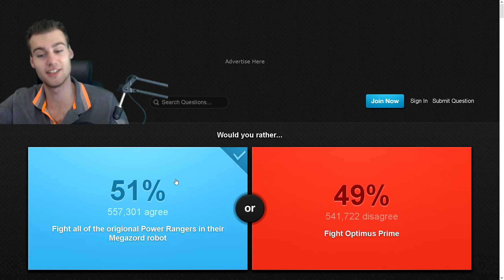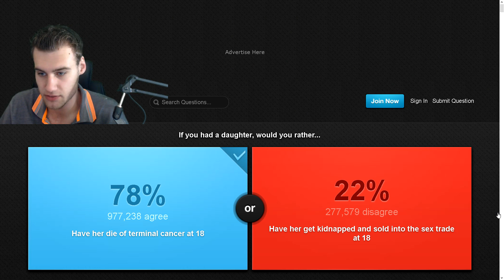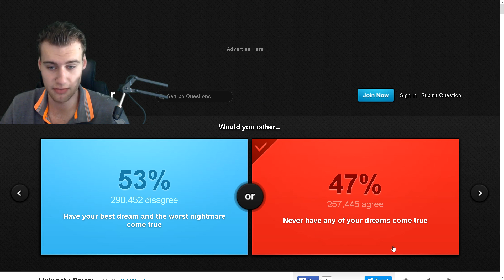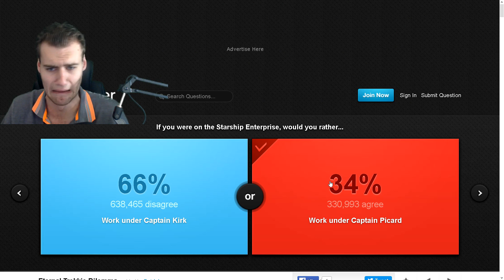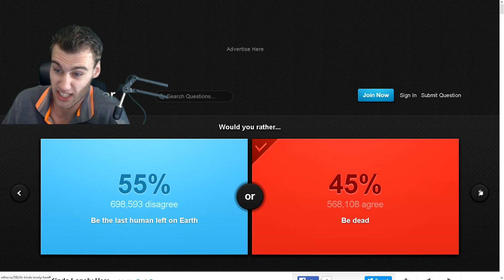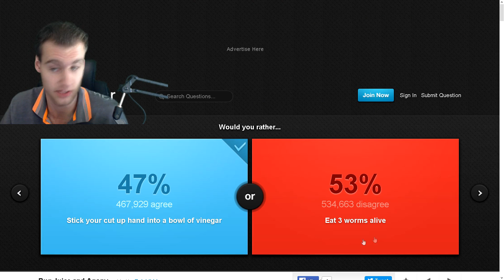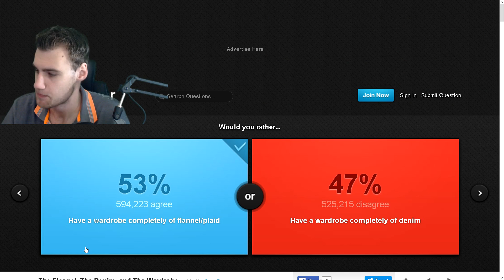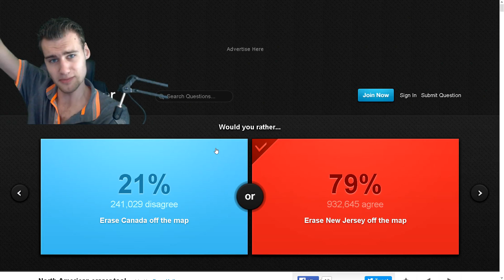"WAT ZIJN DIT VOOR VRAGEN?" Would You Rather... #1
jaa de titel zegt het al.

Heey BlokkieGamers,

Mijn naam is Lars Blokhuis en ik ben 19 jaar. Ik maak video's op YouTube omdat ik het zo leuk vind om te doen. Ik kom uit het oosten van Nederland en dat zal je ook zeker horen aan mijn accent.  Dat maken mijn video's uniek!

Als jij het leuk vind om een YouTube video te kijken met iemand die behoorlijk met een "boers" accent praat klik dan zeker op de abonneer knop om je te ABONNEREN op BlokkieGames!

Veel plezier bij het kijken naar mijn video's.